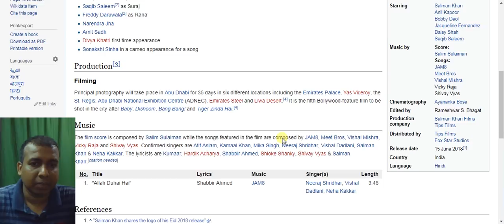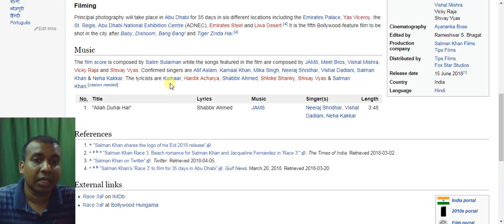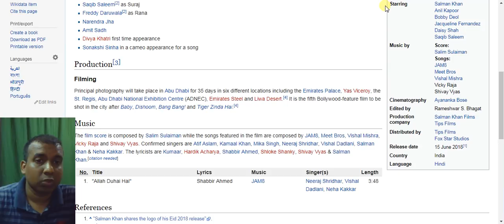RACE 3 First Song HIRIYE Will Be Out In 2 Days